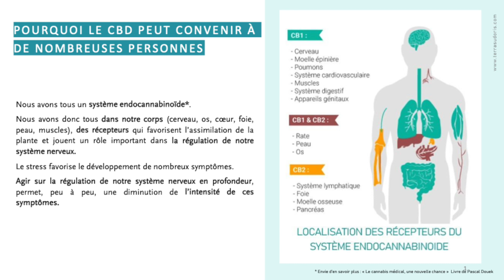Mieux comprendre le CBD, quelle utilisation, pour qui et sous quelle forme ? Notre gamme de CBD Bio.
Dans cette vidéo, nous vous parlons de CBD afin de mieux comprendre comment l'utiliser sous ses différentes formes, fleur brute ou huile sublinguale, baume ou gélules.
Retrouvez notre gamme complète de produits CBD Bio sur notre